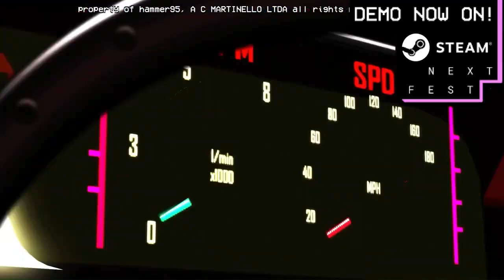Mullet Mad Jack Official Steam Next Fest Demo Trailer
Dê uma outra olhada na jogabilidade brutal neste último trailer de Mullet Mad Jack. Em Mullet Mad Jack, entre agora mesmo no mundo cyberpunk dos animes antigos, enfrente robôs, personalize seu personagem e enfrente desafios no menor tempo possível. Mullet Mad Jack chegará ao PC em 2024, e uma demonstração já está disponível como parte do Steam Next Fest.